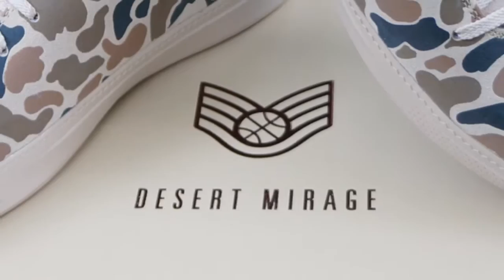Rise BrandBlack Desert Mirage Sneaker Colab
Rise NYC and BrandBlack connect on a dope camo style shoe.